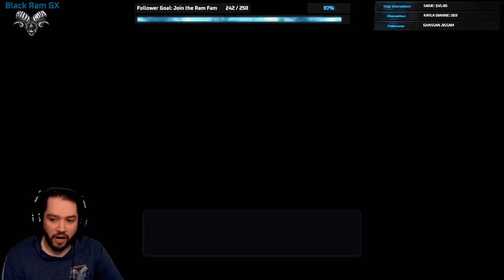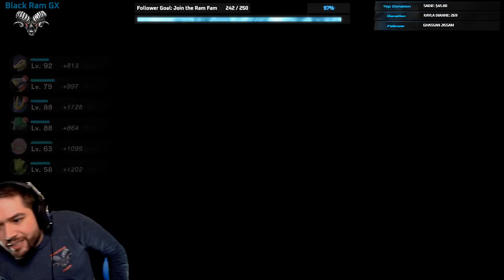Episode #315 Pokemon Legends Arceus - Beating Boss Avalugg and exile from Jubilife Village?!??!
Today's game is Pokemon Legends Arceus. I finally take on the ice mountain Avalugg! From there I get exiled from the Village, rather unfairly. Then continue to push on with other requests. Enjoy!